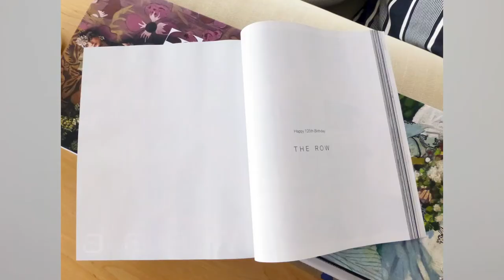How to market a £37K bag - The Row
Happy

In today's video I'll be covering how to market a £37,000 bag using The Row as a case study.

The Row designs understated, timeless pieces that appeal to customers who want an effortless everyday look.